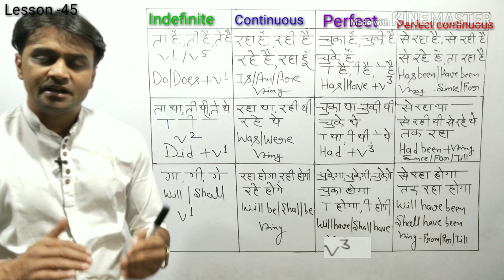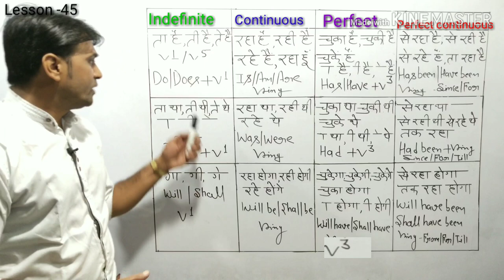Tense | how to learn English | English grammar | spoken English course